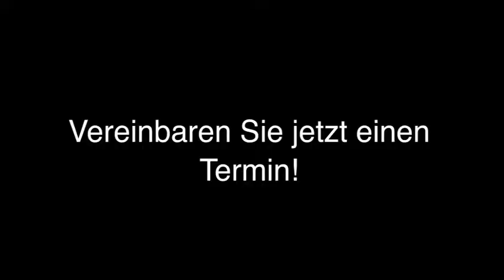Motorradführerscheine Frankfurt Am Main Fahrschule Hausen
Fahrschule Hausen in Frankfurt Am Main ist Ihre erste Wahl, wenn Sie nach Motorradführerscheine oder Mofa-Führerschein suchen. Für mehr Informationen erreichen Sie uns unter der Telefonnummer (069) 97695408 oder schauen Sie direkt vor Ort vorbei: Große Nelkenstr. 7, 60488 Frankfurt Am Main. Besuchen Sie uns auch unter der oben genannten Webadresse!